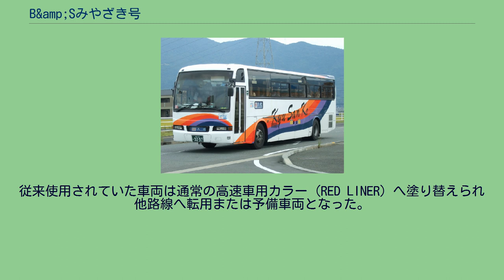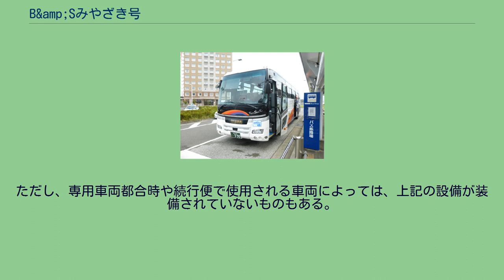B&amp;Sみやざき号